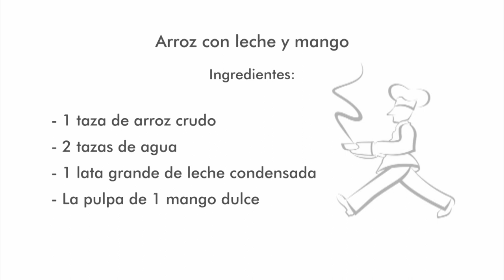Receta. Arroz con leche y mango.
La tradicional receta de las abuelas, con una variación que le da un novedoso sabor y mejor presentación.